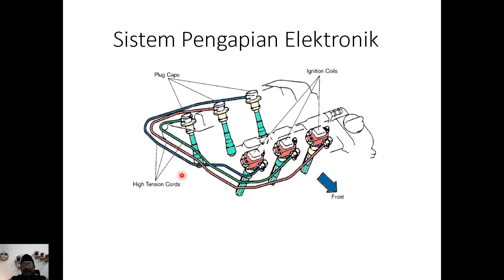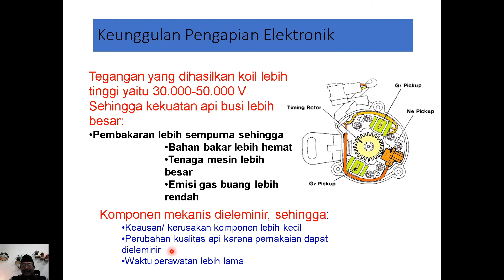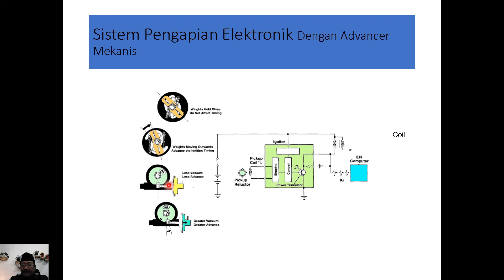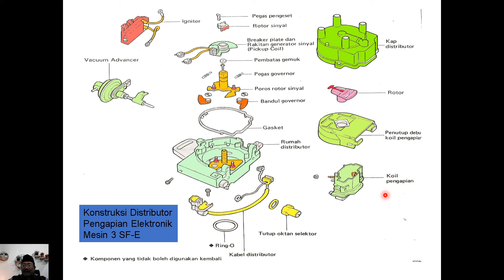XII TKRO - Pemeliharaan Kelistrikan Kendaraan Ringan - PENGAPIAN ELEKTRONIK